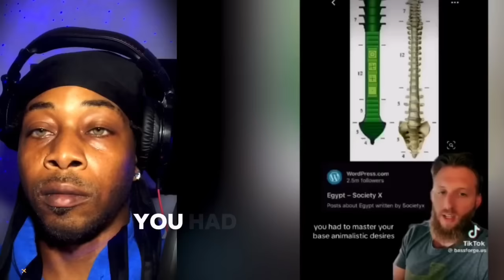CREEPY & WOKE TikToks That Will BLOW Your Mind | REACTION